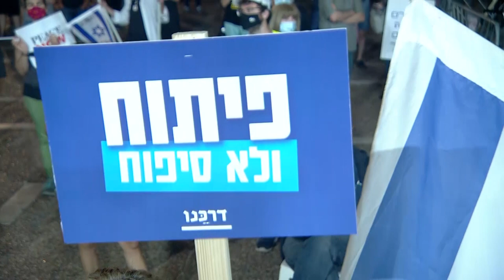רים יונס, יזמת טכנולוגית וזוכת אות התעשיין בבית הנשיא, בנאום בהפגנה נגד הסיפוח 23/06/2020